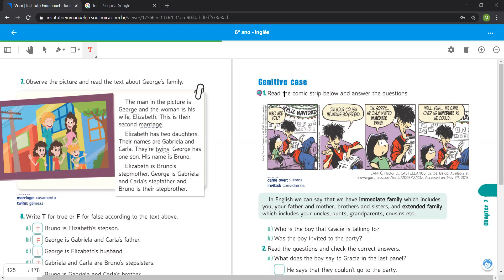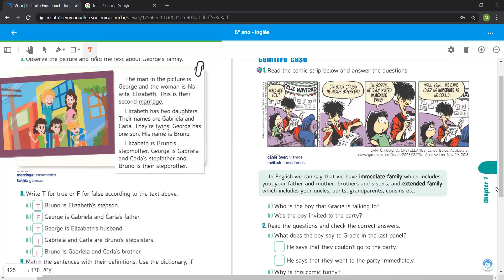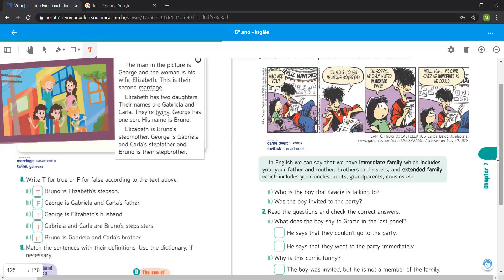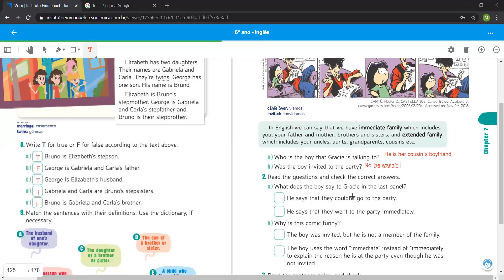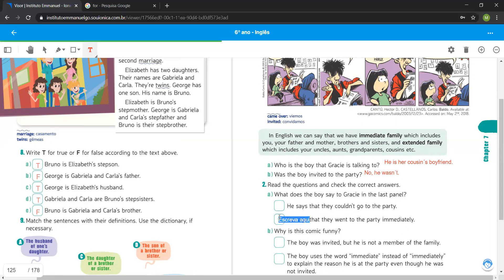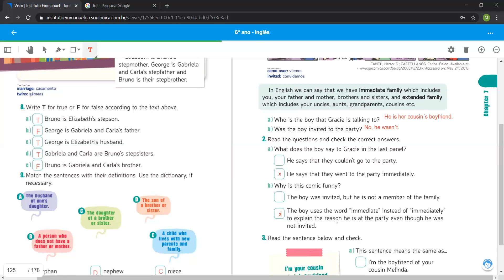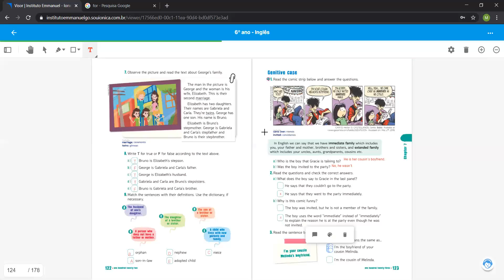6ºs / Profa. Mari / Língua Inglesa / Correção atividades págs 123 Cap 7 Genitive case/ 20/11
6ºs / Profa. Mari / Língua Inglesa /  Correção atividades págs 123 Cap 7 Genitive case/ 20/11